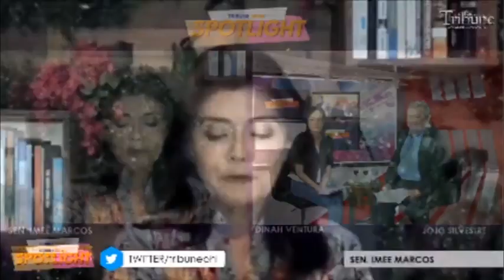Senator Imee Marcos was the featured guest on The Daily Tribune's SPOTLIGHT last August 30, 2020